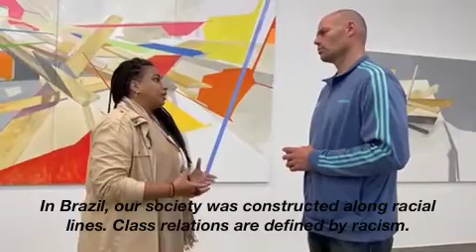The Brazilian Elections, Education & Liberation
37 days before the election, Walkíria Nictheroy, Cultural Minister of Niterói, talks about bell hooks, real education and liberation